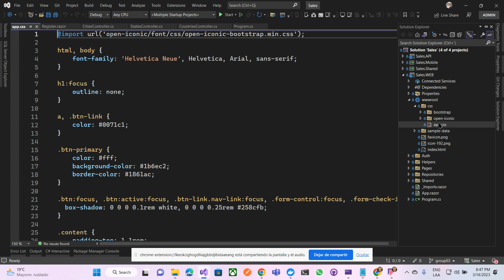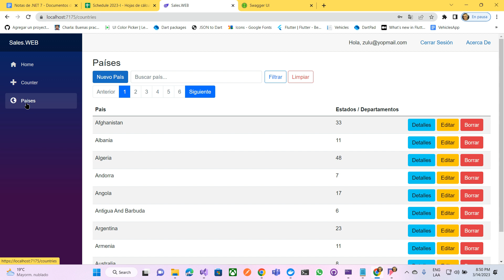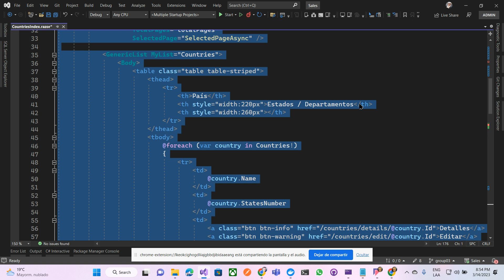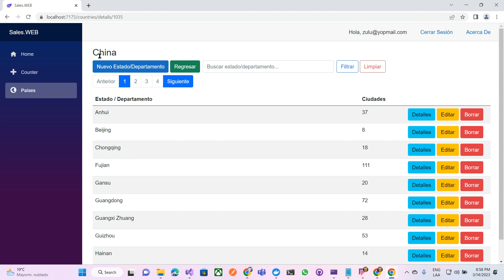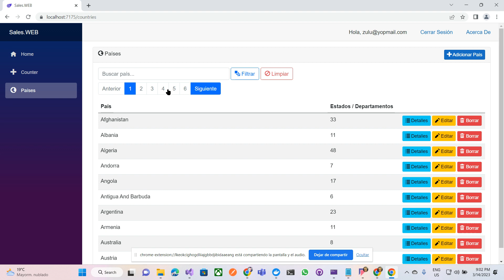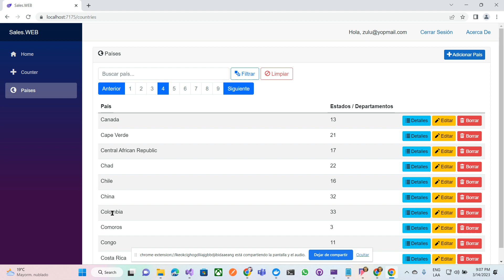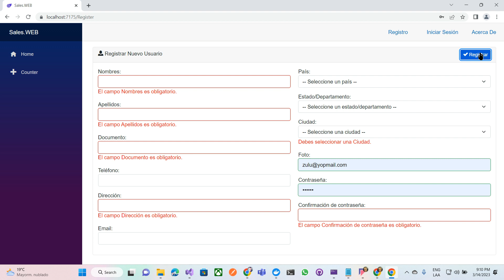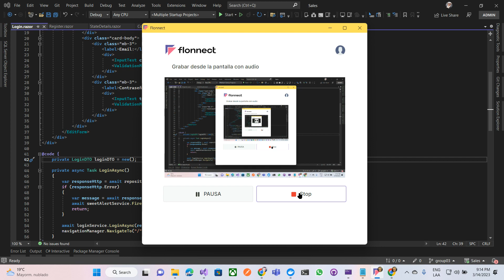Tutorial 69 - Parte 15 - Mejorar la interfaz de usuario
En este vídeo vamos hacer unas pequeñas modificaciones para mejorar la interfz de usuarios. Les comparto lagunos link de su interes: